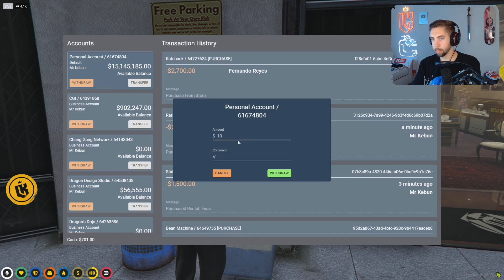Mr K Bullies Cop McClane at The Jeweled Dragon😂 | GTA RP NoPixel 3.0